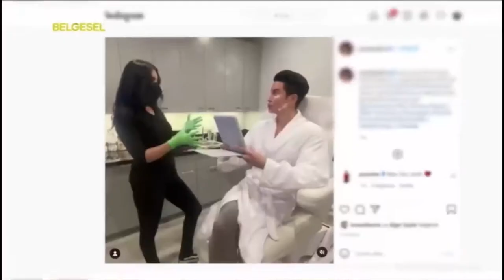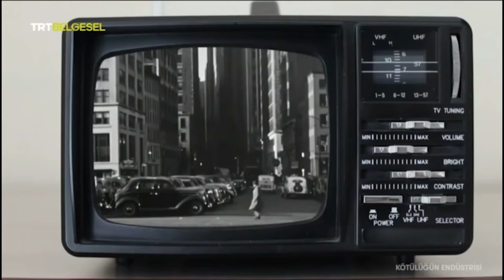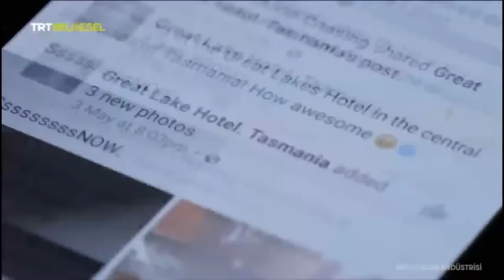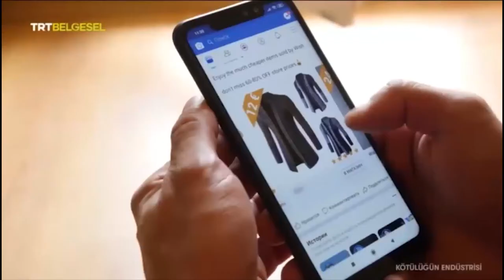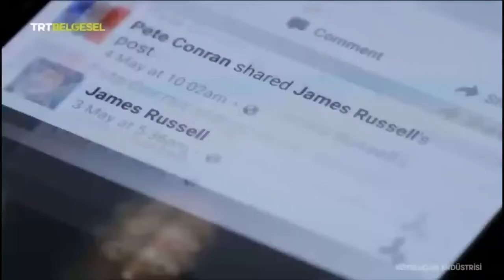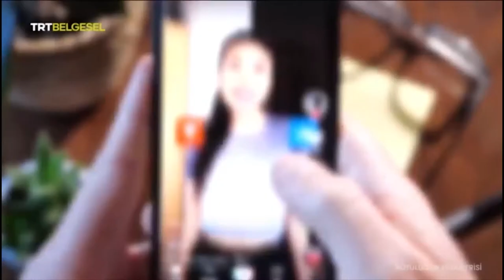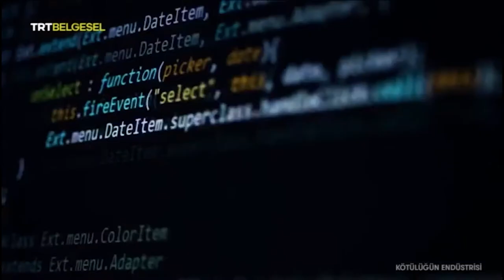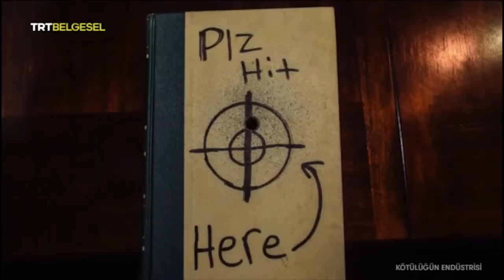TRT Belgesel | Doç. Dr. Ali Murat Kırık | Kötülüğün Endüstrisi: Sosyal Medyanın Karanlık Yüzü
Sosyal medyanın yaşamımızda önemli bir yeri var. Sosyal medyanın karanlık yüzü nedir?

Dr. Ali Murat Kırık,  konuya yönelik görüşlerini Kötülüğün Endüstrisi belgeselinde paylaştı. (TRT BELGESEL / 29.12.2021)